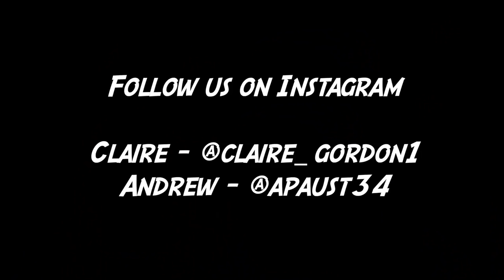The FUNNIEST Whisper Challenge EVER!